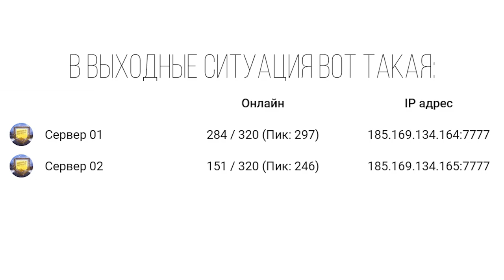ЖИЗНЬ В ДЕРЕВНЕ — САМЫЙ НЕДООЦЕНЁННЫЙ СЕРВЕР GTA SAMP?